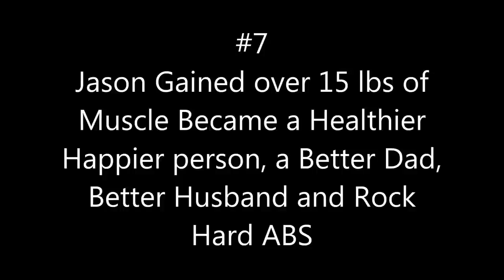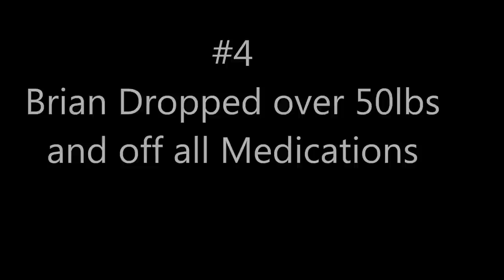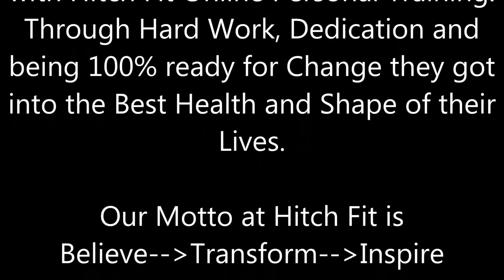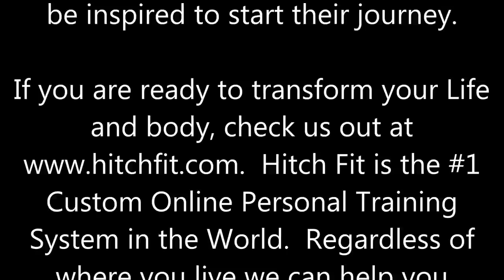Top 10 Male Hitch Fit Online Before and After Transformations for 2013